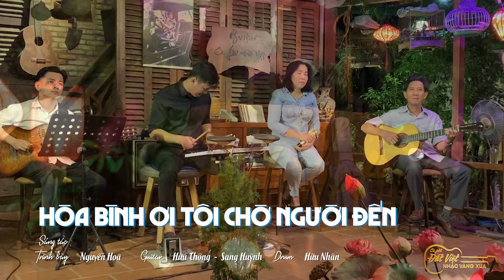Hòa bình ơi tôi chờ người đến | Chị Hoà live tại Cafe Đất Việt